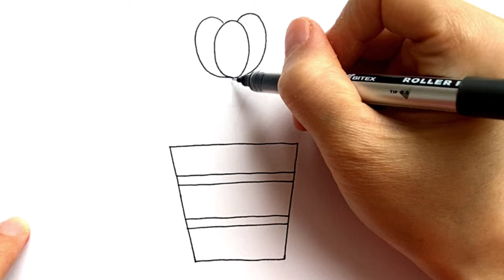How To Draw Flower Pot | Flower Pot Drawing Easy 💐💐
plant drawing
In this video, I will show you how to draw cute flower pots easily.